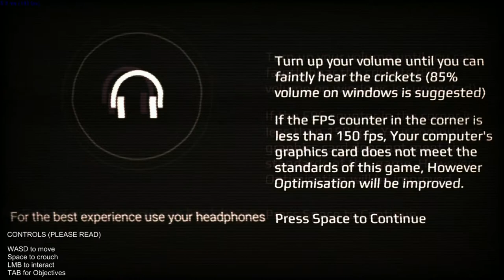The Wost Jumpscare Of My Life.. | Buried Beneath #1